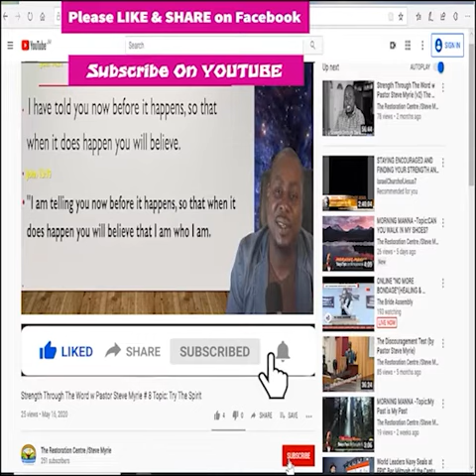Morning Morning Season 2 - Episode # 272 Topic :No Reserve, No Retreat, No Regrets